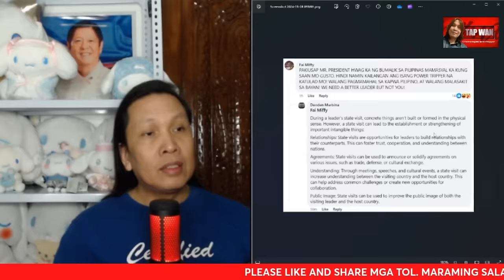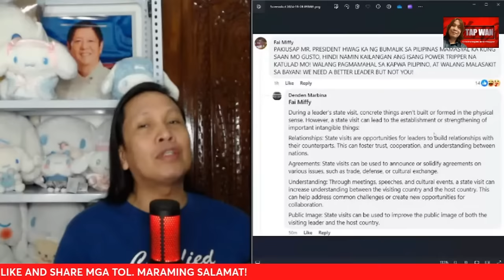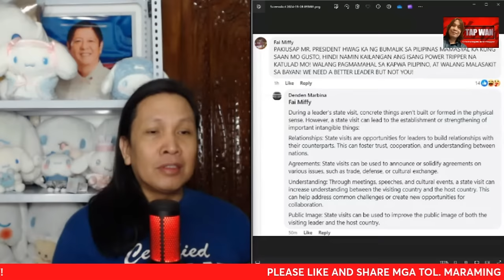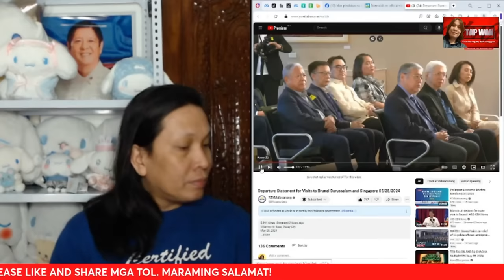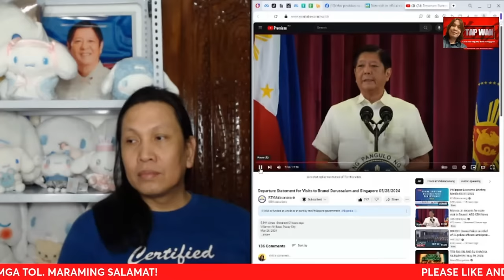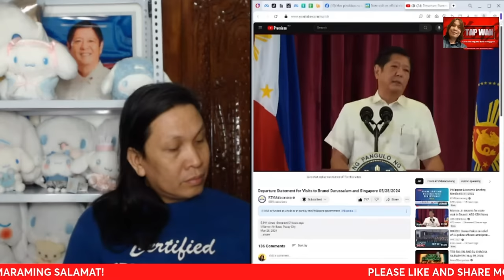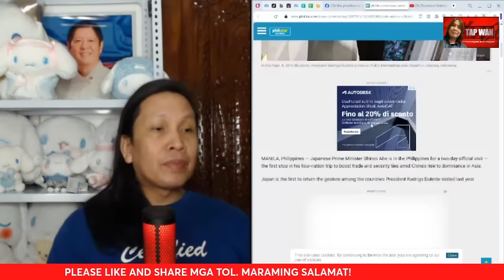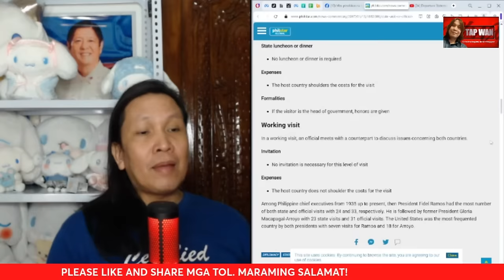PAKIUSAP NG T*NG* NA DDSH*T AY HUWAG NG BUMALIK SI PANGULONG BONGBONG MARCOS SA PILIPINAS